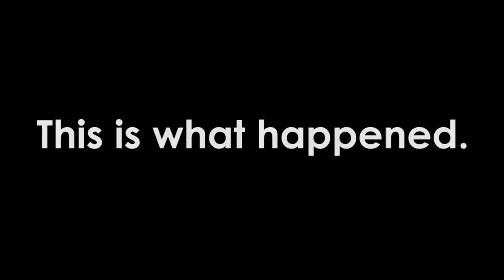Porn Stars Watch Their Own Porn: Kagney Linn Karter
In this episode of WoodRocket.com's "Look At Me Now", we watched porn star Kagney Linn Karter watch herself in a porn movie.